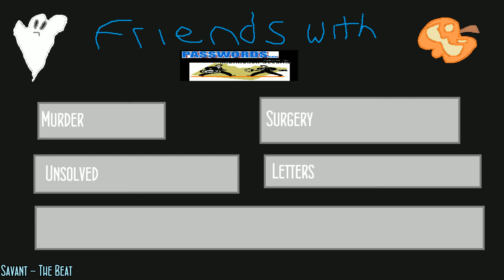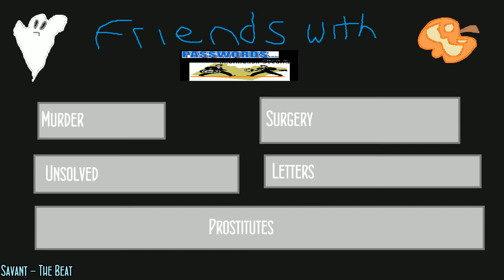Late Night with Cry and Russ 10/19/13 Part 6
Friends with Passwords